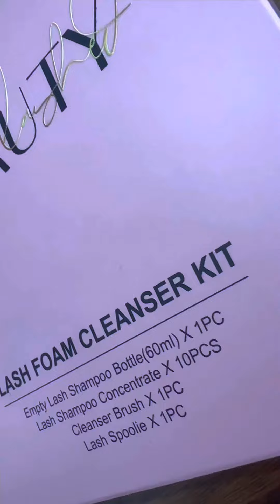This is your reminder to wash your lashes. Keep watching for tutorial.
Currently 𝒐𝒃𝒔𝒆𝒔𝒔𝒊𝒏𝒈 over our NEW 🫧 lash shampoo kits 🫧

If you love Our Soft Foam Shampoo 🫧  than your going to love this 🫧 NEW kit! Oh and yes! We have the lash fans too! 😉😀

🫧 Formulated to be safe for sensitive eyes 🫧  yet strong enough to get rid of any make up residue, oils or skin debris and 🫧 comes with everything you see here. Now in Original Scent with New Scents 🫧  coming soon!

✨Keep your 🫧 lashes in tip top 🔝 shape with our cult fave 🫧 “Eyelash Shampoo - Soft Foam Cleanser Kit! 🫧

👉Shop beautylashed.com or shop directly from IG! 🛒

👉Join us in the movement, sayNOtomink and YAS @beautylashedofficial

Threads - beautylashedofficial